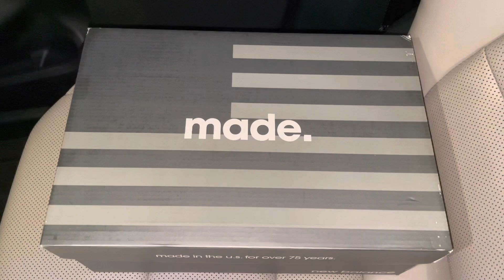New Balance 992 Grey Reflective Mens shoes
New Balance 992 Grey Reflective Mens shoes m992gr retail price $175